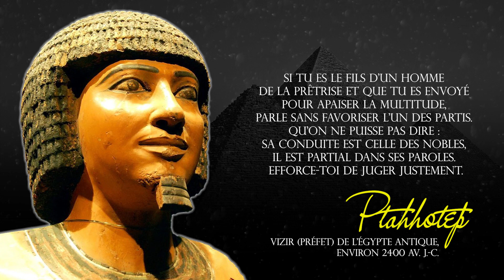Citations de Ptahhotep - Ce que vous devez savoir avant qu'il ne soit trop tard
🏅 Dans cette vidéo, nous allons vous montrer les citations importantes de Ptahhotep

🙏🏻 Merci de nous contacter à notre adresse dans le cas où nous aurions oublié de vous créditer ou pour toute demande commerciale.